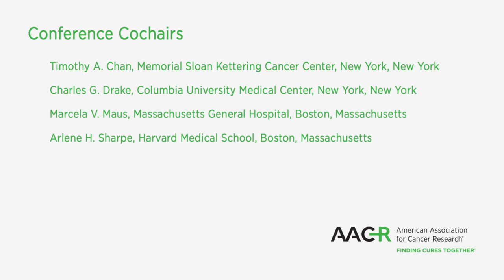Tumor Immunology and Immunotherapy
The AACR Special Conference on Tumor Immunology and Immunotherapy held November 17-20, 2019 in Boston, Massachusetts is designed to integrate multidisciplinary facets of basic cancer immunology and immunotherapy to broaden our understanding of ways to harness the immune system to treat cancer.